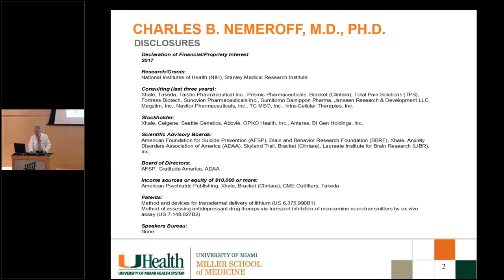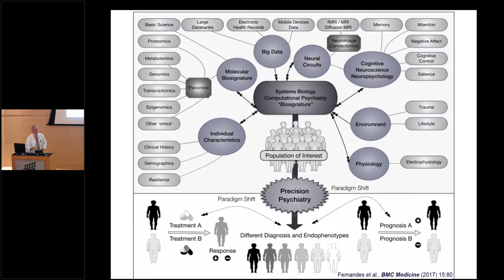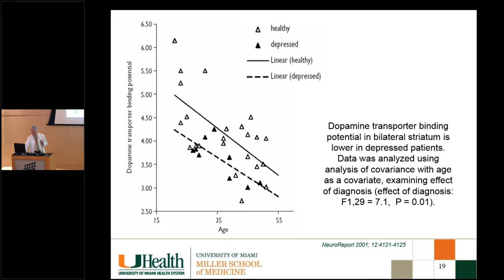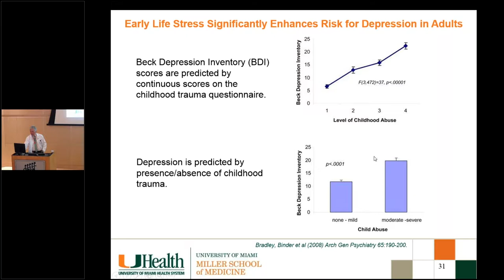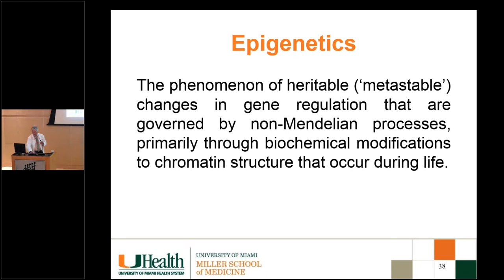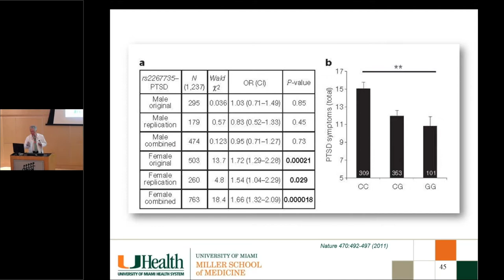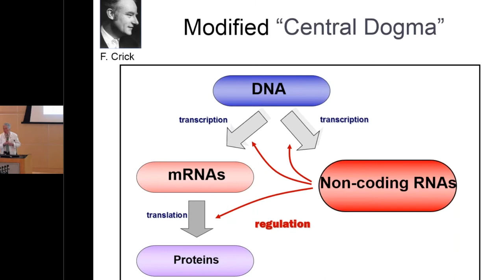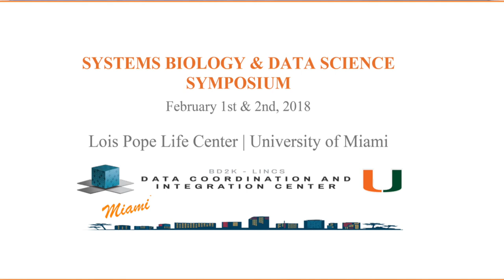Prediction of Disease Vulnerability and Treatment Response in Mood Disorders and PTSD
BD2K-LINCS Data Science Symposium | Jan 31 - Feb 2, 2018 | Miami, FL

Presenter: Charles Nemeroff MD/PhD, Leonard M. Miller Professor and Chairman, Department of Psychiatry and Behavioral Sciences, University of Miami